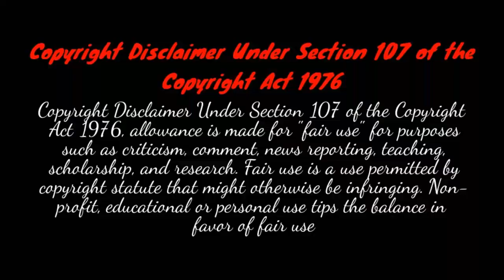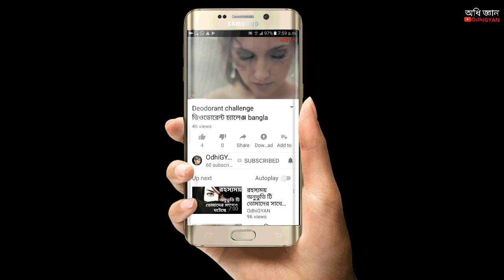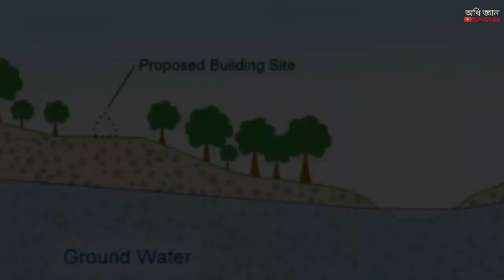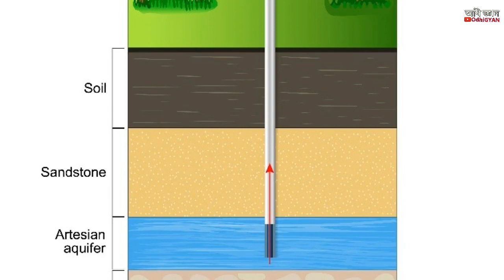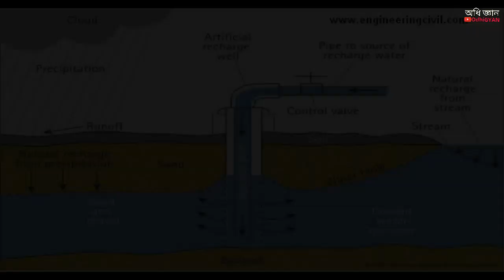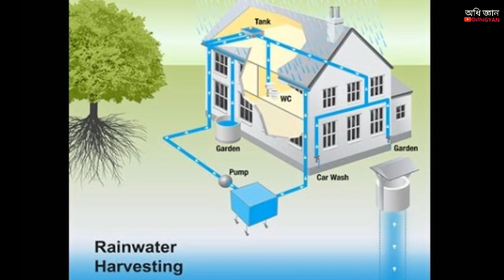এক ফোটার দাম ১.৫ কোটি টাকা | OdhiGYAN Science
সত্যিই কি এক লিটার জল ৪০০ টাকা ?

topic.
in this video we explain about chennai watar crisis 2019

                       OdhiGYAN